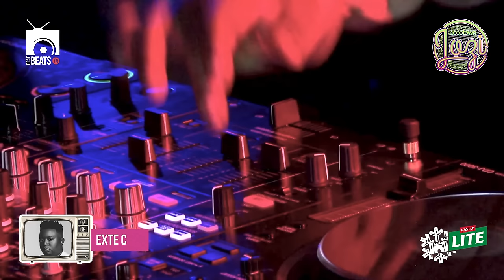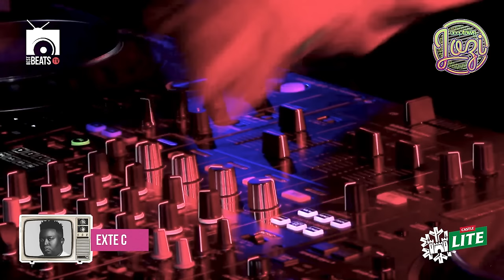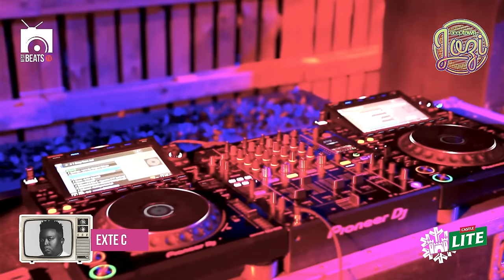Exte C | Deep Town Jozi | Bestbeatstv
Bula Skaf'tin!

An exciting series of mixes provided by Deep Town Jozi.

Exte C serving us the Lunchtymmix at 12pm!